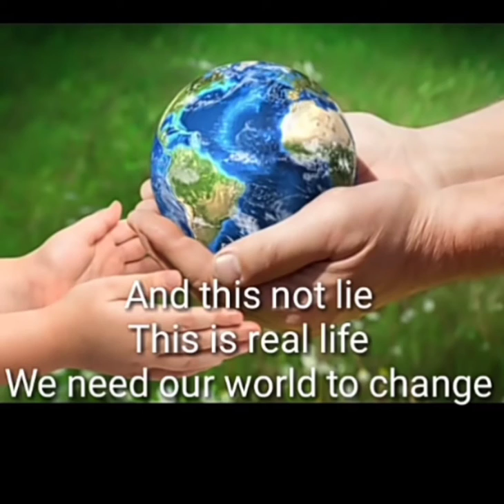WE NEED OUR WORLD TO CHANGE | @mitchfloric